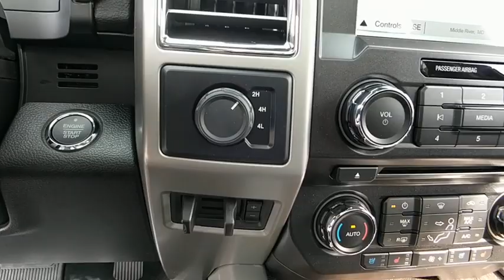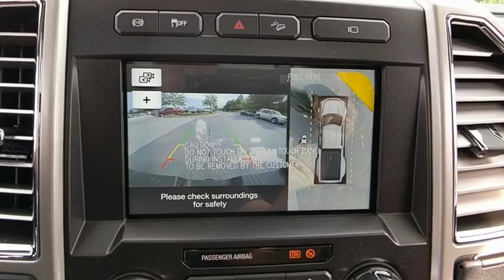2017 Ford Super Duty F-450 DRW Baltimore, Wilmington, White Marsh, Rosedale, MD H1977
[LISTING _TYPE] 2017 Ford Super Duty F-450 DRW
2017 Ford Super Duty F-450 DRW Lariat - Stock#: H1977 - VIN#: 1FT8W4DT9HED90513

RAPID-HEAT SUPPLEMENTAL CAB HEATER -inc: Dual Extra Heavy-Duty Alternators (Total 377-Amps),SHADOW BLACK,TOUGH BED SPRAY-IN BEDLINER -inc: tailgate-guard black box bed tie-down hooks and black bed attachment bolts,ENGINE BLOCK HEATER,SNOW PLOW PREP PACKAGE -inc: computer selected springs for snowplow application NOTE: Restrictions apply; see Supplemental Reference or Body Builders Layout Book for details,UPFITTER SWITCHES (6) -inc: Located in overhead console,TIRES: 225/70RX19.5G BSW A/S (STD),DUAL EXTRA HEAVY-DUTY ALTERNATORS (TOTAL 377-AMPS),5TH WHEEL/GOOSENECK HITCH PREP PACKAGE -inc: 5 pickup bed attachment points w/plugs 1 frame under-bed cross member and 1 integrated 7-pin connector on driver's side pickup bed wall 5th wheel hitch compatibility: the 5th Wheel/Gooseneck Prep Package (53W) is compatible w/the factory orderable 5th Wheel Hitch Kits (15K and 15L) and dealer-installed Ford custom accessories 5th Wheel Hitch Kit by Reese - part BC3Z-19D520-A (8ft box only) The prep package is also compatible w/Reese Signature Series 5th wheel hitch kits updated w/a new Leg Service Kit - part BC3Z-A00A25-A (8ft box only) The 5th Wheel Hitch Kit (15K) 5th Wheel Hitch Kit (15L) and dealer-installed Ford custom accessories 5th Wheel Hitch Kit by Reese - part BC3Z-19D520-A is not released to the short box (6.75ft box) NOTE: the short pickup box provides less clearance between the cab and 5th wheel trailer compared to long box pickups The receiver centerline of the hitch should be mounted at least 2 forward from the re,ENGINE: 6.7L 4V OHV POWER STROKE V8 TURBO DIESEL B20 -inc: 4 valve OHV manual push-button engine-exhaust braking and intelligent oil-life monitor (STD),FX4 OFF-ROAD PACKAGE -inc: Unique FX4 Off-Road Box Decal Colored Front & Rear Rancho Branded Shocks Hill Descent Control Transfer Case & Fuel Tank Skid Plates,ULTIMATE TRAILER TOW CAMERA SYSTEM -inc: 360 degree camera system and trailer reverse guidance Display appears in center-stack screen Rear CHMSL Camera Display in center stack screen LED Center High-Mounted Stop Lamp (CHMSL) w/cargo light and rear video camera,TRANSMISSION: TORQSHIFT 6-SPEED AUTOMATIC -inc: (6R140) SelectShift (STD),ENGINE BLOCK HEATER,RAPID-HEAT SUPPLEMENTAL CAB HEATER -inc: Dual Extra Heavy-Duty Alternators (Total 377-Amps),Turbocharged,Locking/Limited Slip Differential,Four Wheel Drive,Tow Hitch,Power Steering,ABS,4-Wheel Disc Brakes,Brake Assist,Aluminum Wheels,Tires - Front All-Season,Tires - Rear All-Season,Conventional Spare Tire,Tow Hooks,Intermittent Wipers,Variable Speed Intermittent Wipers,Running Boards/Side Steps,Daytime Running Lights,Automatic Headlights,AM/FM Stereo,Adjustable Steering Wheel,Trip Computer,Pass-Through Rear Seat,Rear Bench Seat,Passenger Vanity Mirror,Engine Immobilizer,Traction Control,Front Side Air Bag,Driver Air Bag,Passenger Air Bag,Front Head Air Bag,Rear Head Air Bag